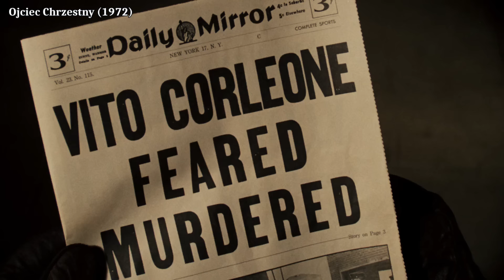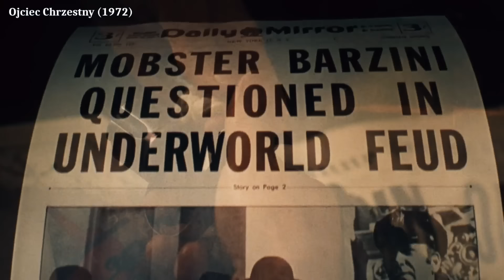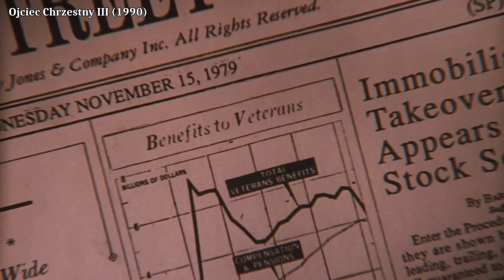Trylogia OJCIEC CHRZESTNY w 25 minut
MUZYKA:
Nico Staf - Walking in the Sky
Patiño - Stoner Things
NEFFEX - Built to Last (Instrumental)
Kurt - Cheel

Ojciec chrzestny to trylogia filmów kryminalnych w reżyserii Francisa Forda Coppoli, inspirowana powieścią z 1969 roku pod tym samym tytułem autorstwa Mario Puzo. Filmy opowiadają o losach fikcyjnej rodziny Corleone, włosko-amerykańskiej mafii, której patriarcha, Vito Corleone, wyrasta na główną postać amerykańskiej przestępczości zorganizowanej. Jego następcą zostaje jego najmłodszy syn, Michael Corleone. Filmy były dystrybuowane przez Paramount Pictures i wydawane w latach 1972, 1974 i 1990. Pierwsze dwie części są przez wielu postrzegane jako jedne z najlepszych filmów wszechczasów.

W głównych rolach wystąpili: Marlon Brando (Don Vito Corleone), Al Pacino (Michael Corleone), Robert De Niro (młody Don Vito Corleone), Diane Keaton (Kay Adams-Corleone), Talia Shire (Connie Corleone), John Cazale (Fredo Corleone), Robert Duvall (Tom Hagen), James Caan (Sonny Corleone), Andy Garcia (Vincent Mancini-Corleone), Sofia Coppola (Mary Corleone) i inni.

Streszczenie/skrót/podsumowanie filmów:

00:00 Ojciec Chrzestny I
11:32 Ojciec Chrzestny II
18:10 Ojciec Chrzestny III